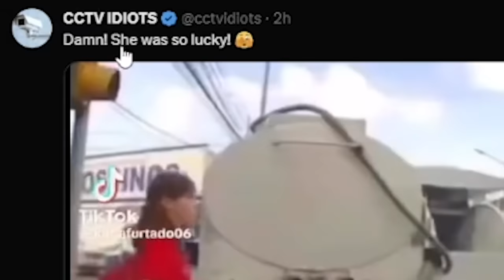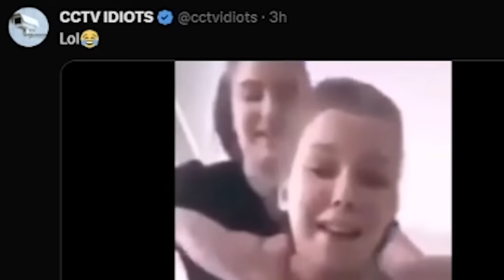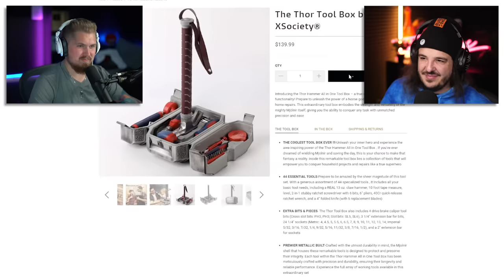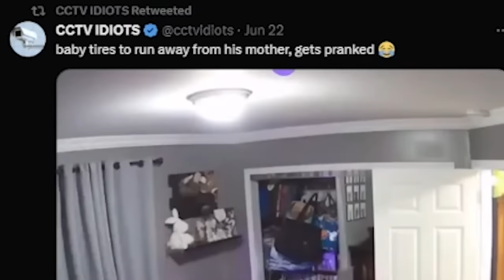CCTV TikTok's ARE WILD! w/ Mully